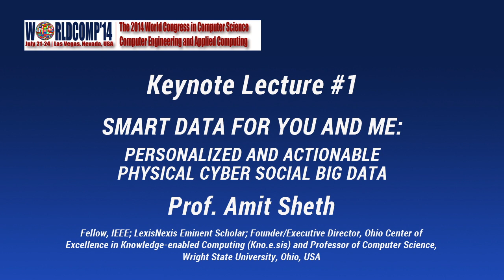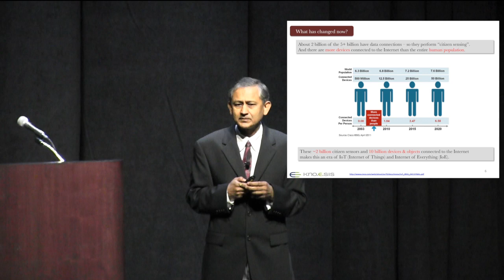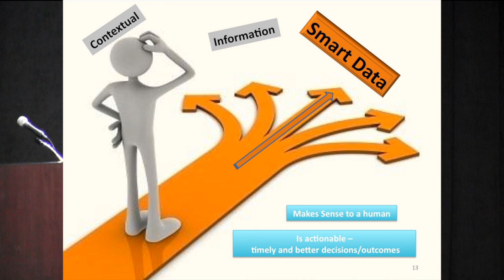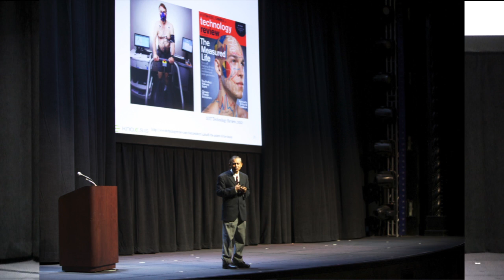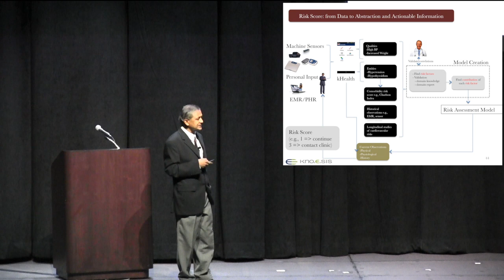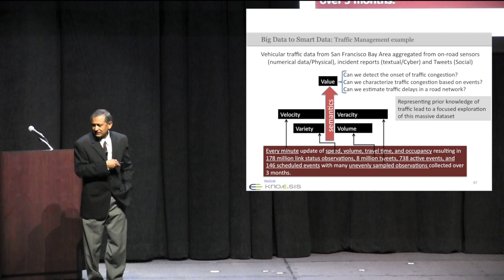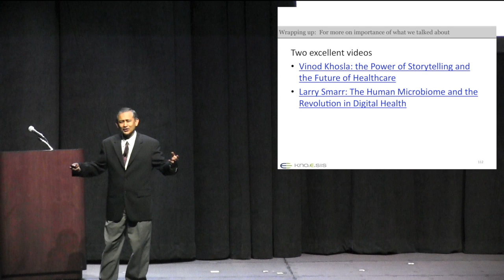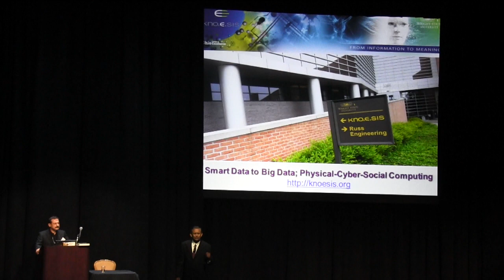Amit Sheth: Smart Data for you and me: Personalized and Actionable Physical Cyber Social Big Data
Keynote at WorldComp2014, July 21, 2014.

Part of the abstract:

In this talk, I will forward the concept of Smart Data that is realized by extracting value from Big Data, to benefit not just large companies but each individual. If I am an asthma patient, for all the data relevant to me with the four V-challenges, what I care about is simply, “How is my current health, and what is the risk of having an asthma attack in my personal situation, especially if that risk has changed?” As I will show, Smart Data that gives such personalized and actionable information will need to utilize metadata, use domain specific knowledge, employ semantics and intelligent processing, and go beyond traditional reliance on ML and NLP.

For harnessing volume, I will discuss the concept of Semantic Perception, that is, how to convert massive amounts of data into information, meaning, and insight useful for human decision-making. For dealing with Variety, I will discuss experience in using agreement represented in the form of ontologies, domain models, or vocabularies, to support semantic interoperability and integration. For Velocity, I will discuss somewhat more recent work on Continuous Semantics, which seeks to use dynamically created models of new objects, concepts, and relationships, using them to better understand new cues in the data that capture rapidly evolving events and situations.